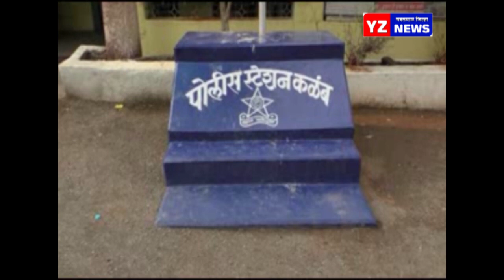कोविड प्रमाणपत्रासाठी आशा वर्करला मारहाण कळम तालुक्यातील धक्कादायक घटना